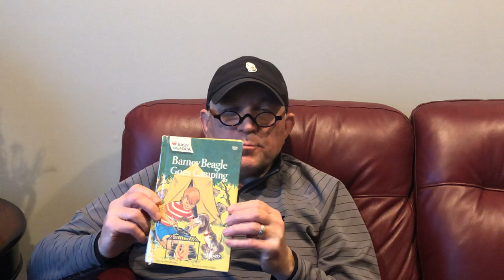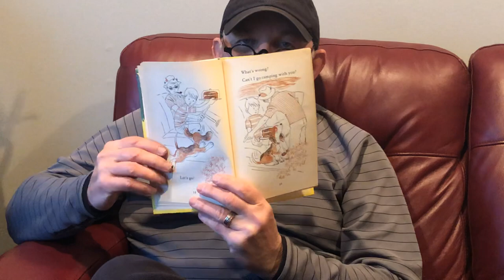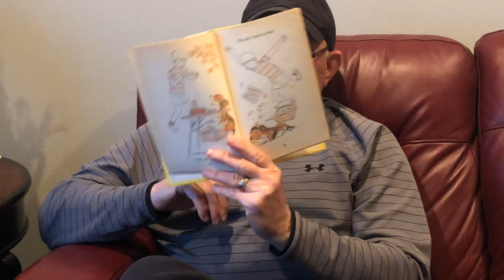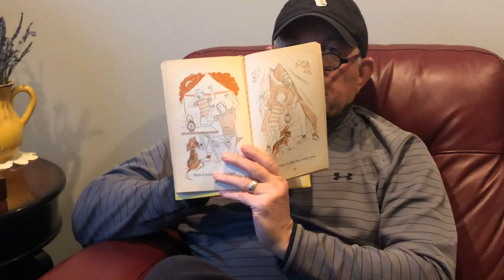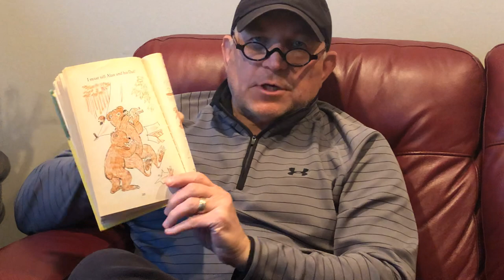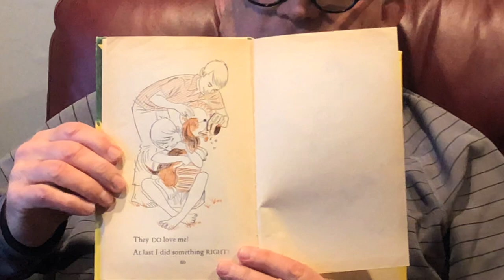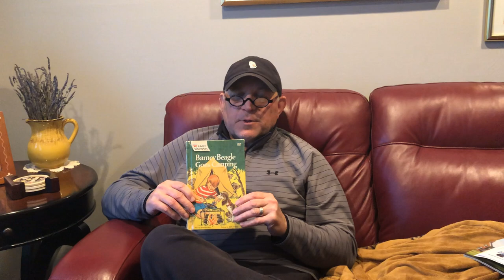Barney Beagle Goes Camping